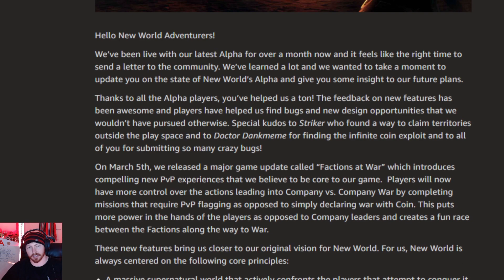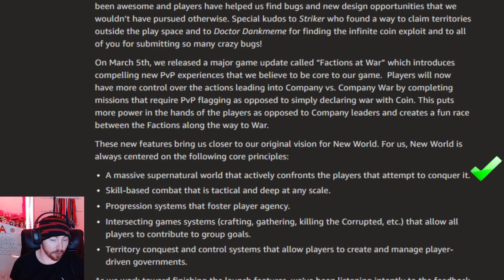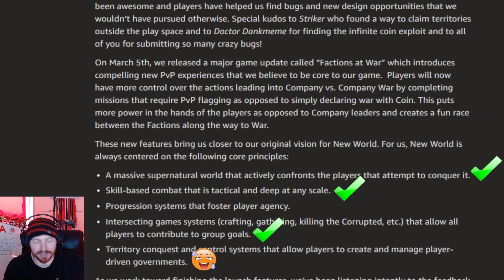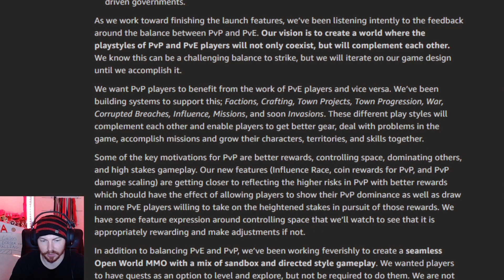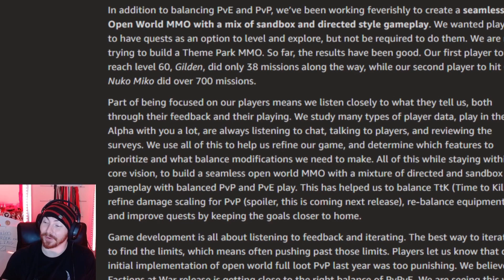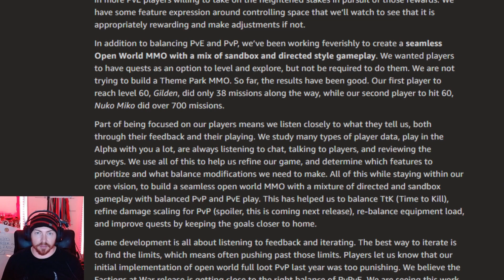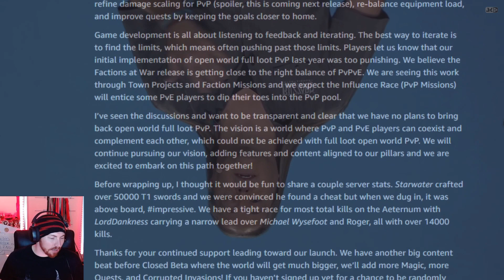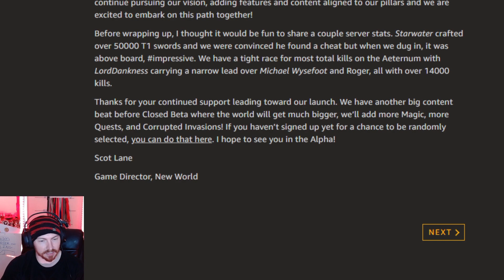New World MMO Deep Dive - A Letter to the Community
We got A Letter to the Community straight from Scot Lane himself! And well, damn it felt pretty good to read. Disclaimer: I might be fanboying a bit in this New World Deep Dive but to see the New World mmo team respond to the community in such a brilliant way gives me hope.

I hope this video series provides you with at least some mild insight and helps you decide whether this game would be for you or not.

New World is a New MMO being released by Amazon Game Studios on the 26th of May 2020.

See you in new world when it releases!